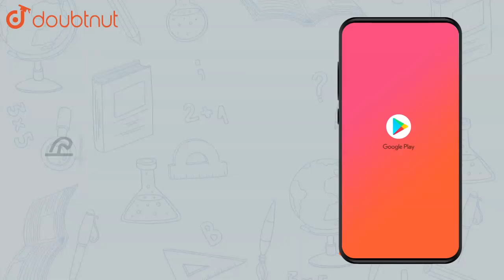A pendulum clock loses 12 s a day if the temperature is `40^(@)C` and |Class 11 PHYSICS | Doubtnut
A pendulum clock loses 12 s a day if the temperature is `40^(@)C` and gains 4 s a day if the temperature is `20^(@)C`. The temperature at which the clock will show correct time, and the coefficient of linear expansion `(alpha)` of the metal of the pendulum shaft are respectively

👉 Have Any Query? Ask Us.